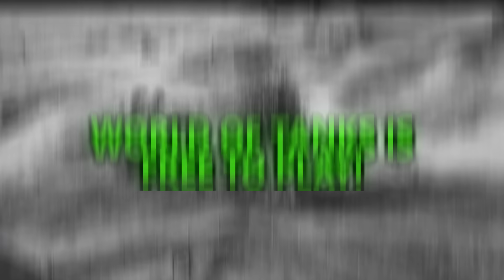Minecraft, If Ores Were Chests..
Roblox: @GraserRoblox
Espanol: @GraserEspanol